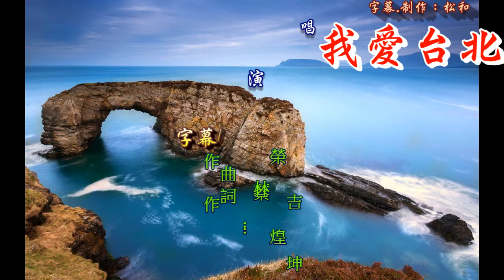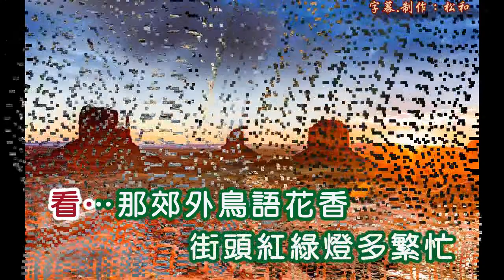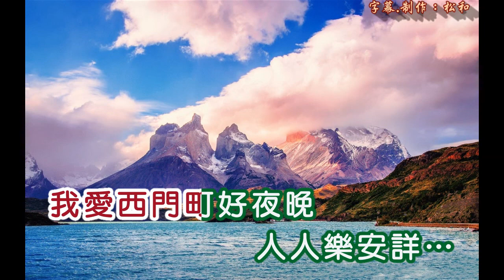包娜娜 ~ 我愛台北